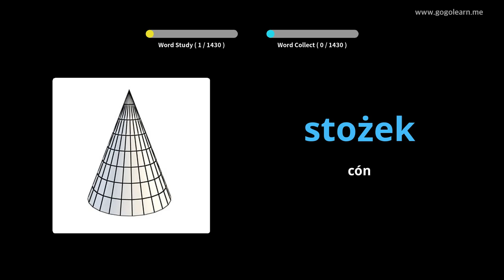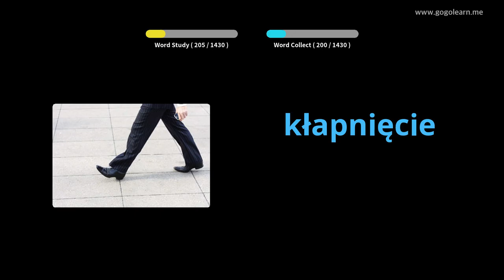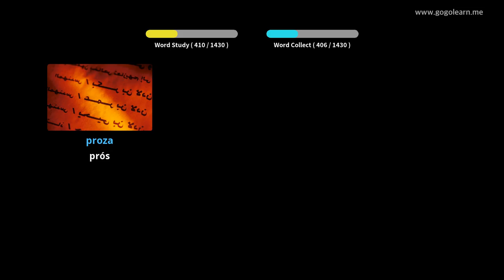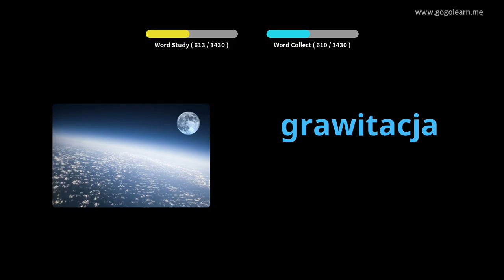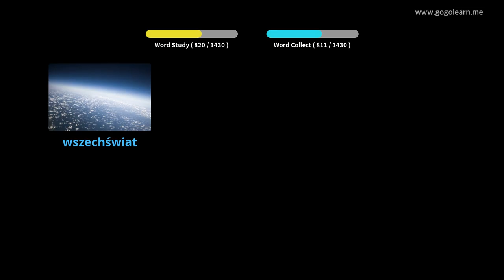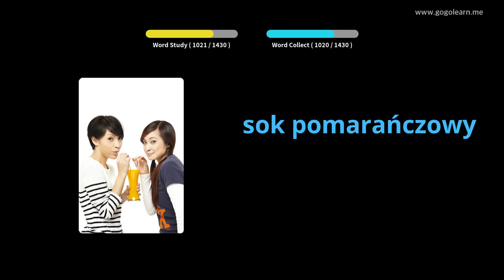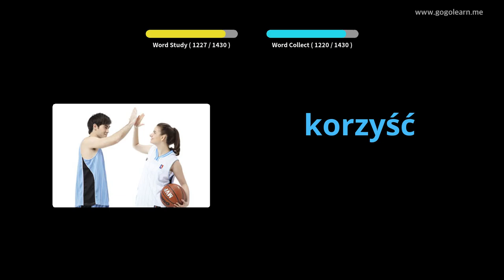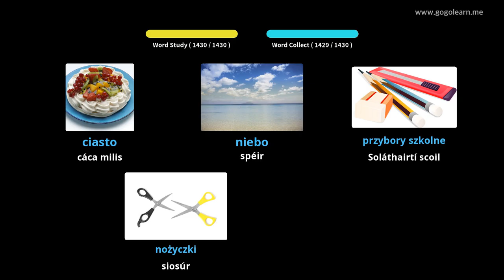Stór Focal Polainnis Bunúsach | Golearn